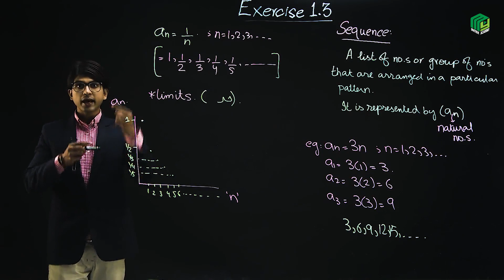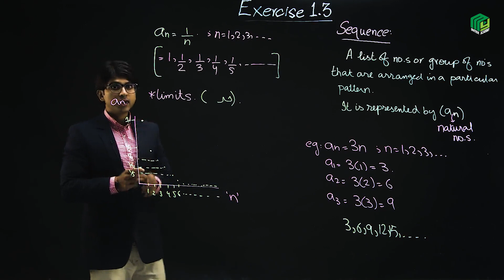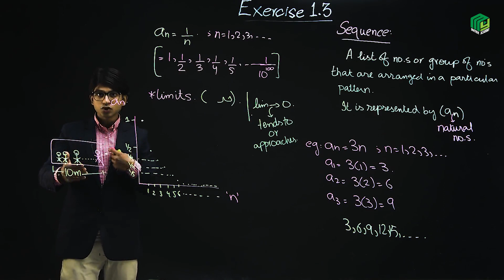Introduction to Limits Part 2 | Intermediate Mathematics | Sir Murtaza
In this video Sir Murtaza has explained the concepts of Limits with Examples.